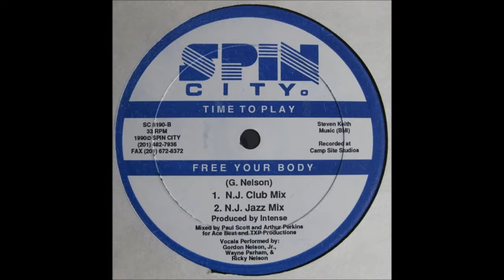Time To Play - Free Your Body (N.J. Club Mix)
vibes on a budget. free your body!!